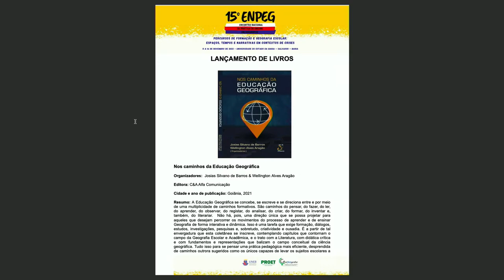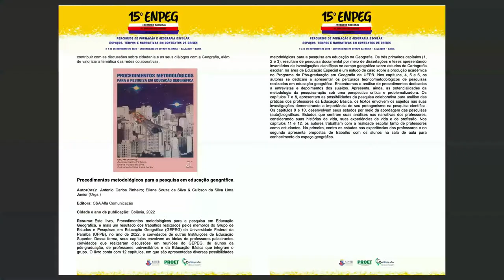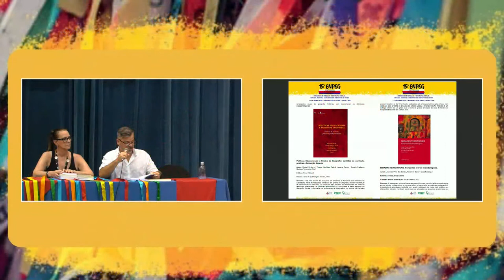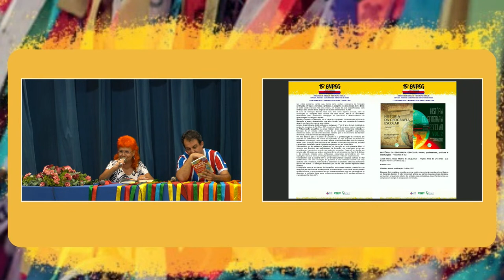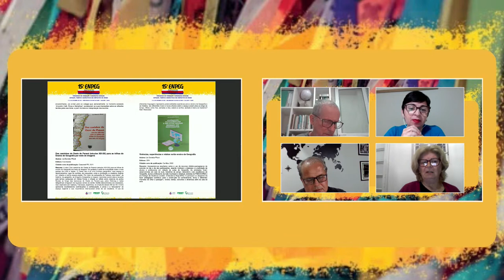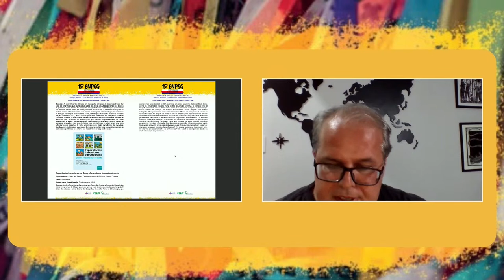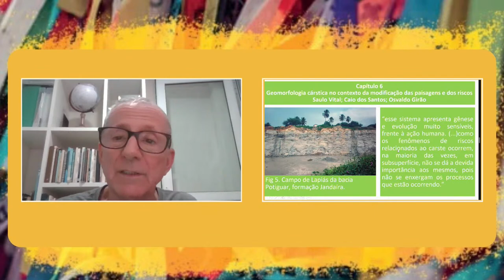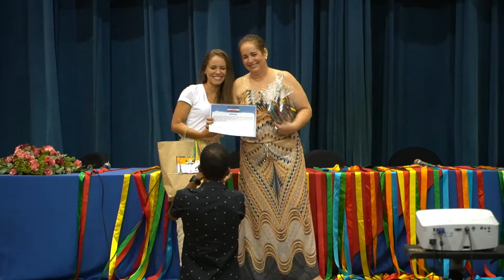13.11 | 15° ENPEG - Lançamento de Livros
15º ENCONTRO NACIONAL DE PRÁTICAS DE ENSINO DE GEOGRAFIA